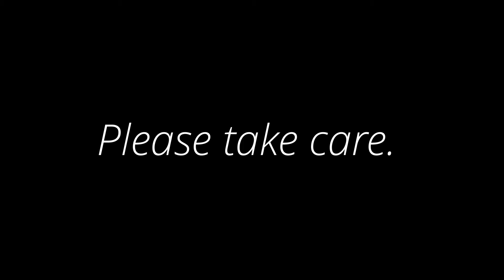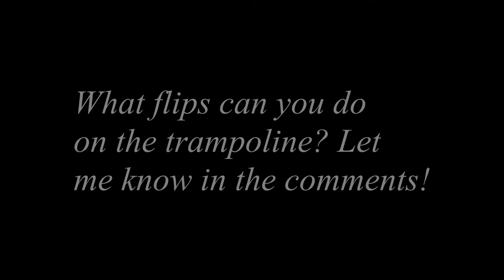Different Flips you can learn on the Trampoline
Hey Guys!

In this video, I show a range of different things you can learn to do on the trampoline. What I did not include in this video were the double frontflip and the double backflip; I can do both of these tricks, but I can not land them.